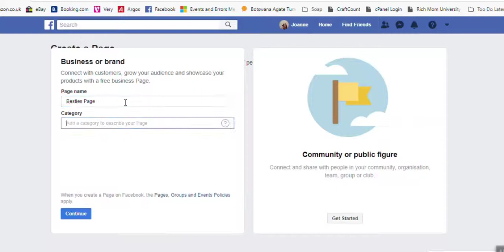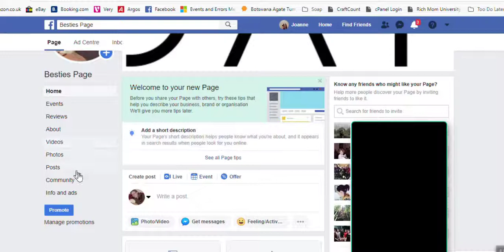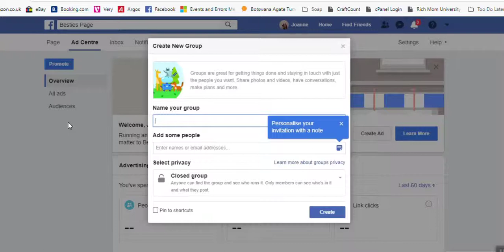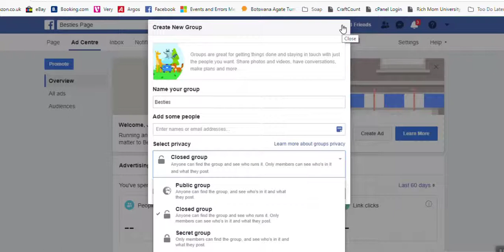Part 13 of 30 Making your Handmade Product Line Setting up a facebook page or group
What's the big fuss about, find out more

Any questions or video requests put them in the comments below and I'll see what I can do.
A completely free viral handmade business product line formula from my coach Renae Christine